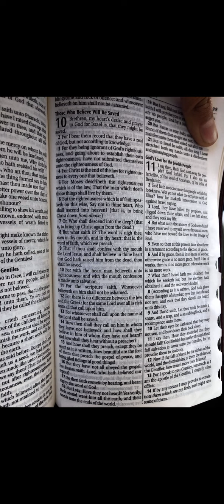Merry Christmas & Happy New Year!!